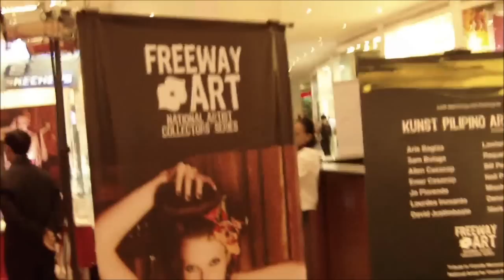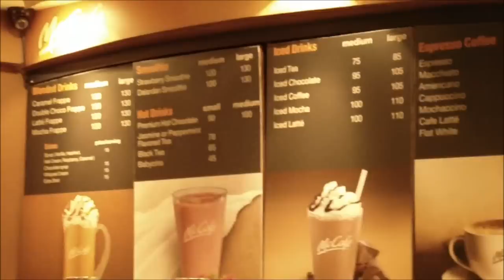Day in the Life of Say 10-18-11